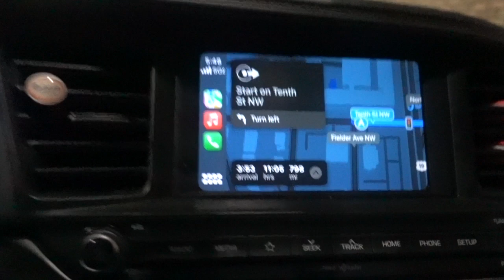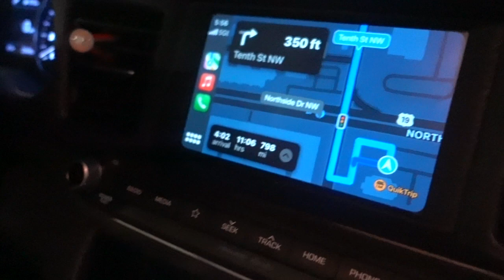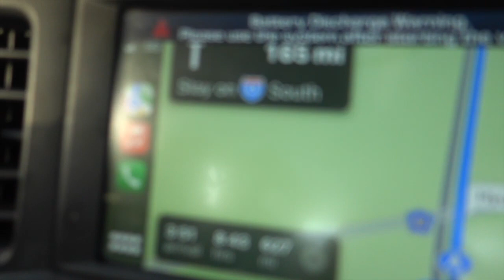VLOG: ATL TO TEXAS ROADTRIP | WE GOT PULLED OVER! 👮🏽‍♀️ | WENDYS MUKBANG 🤢 | FT. TY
Also please comment some content that you wanna see more of. 💋 love yallll